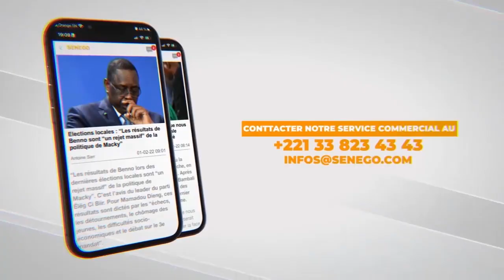Audience du Département de Mbacké au Palais: Alla Sylla crache ses vérités aux responsables…